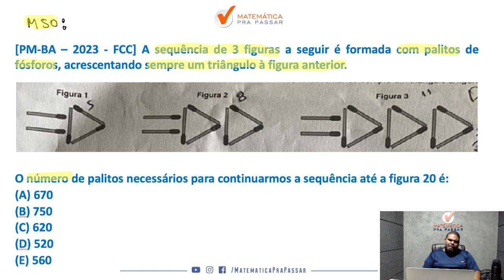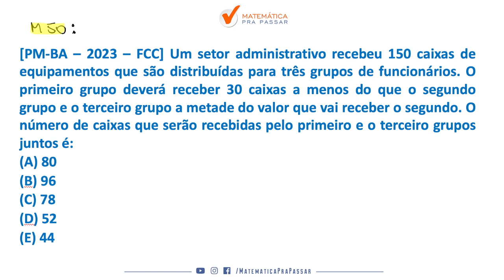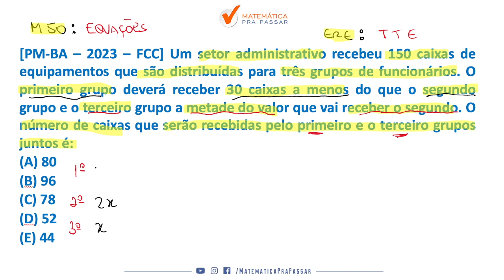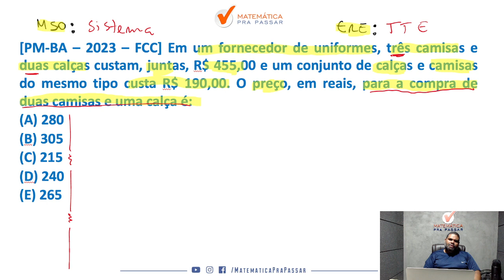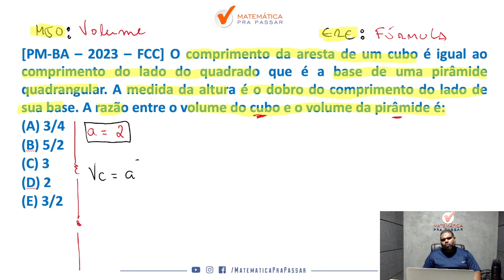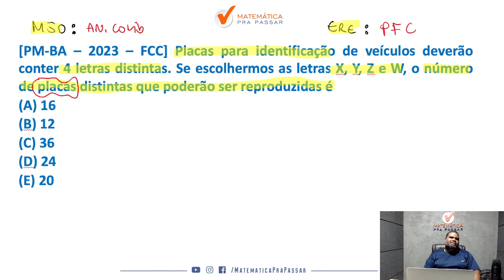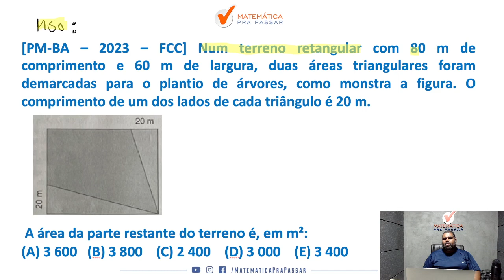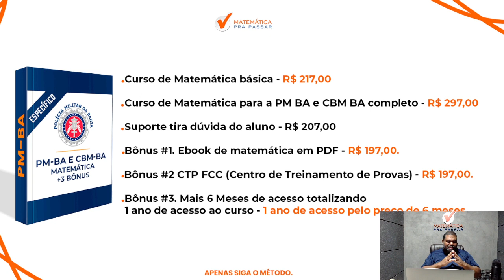Concurso PM BA 2023 Soldado - Correção da Prova de Matemática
Você quer Assistir a correção da Prova de Matemática na PM BA 2023?

Então você precisa aprender com esse vídeo onde nosso professor, Marcão, mostra a Correção da prova de Matemática para PM BA.

Agora basta dar o play no vídeo e aprender com o Método MPP Concurso PM BA 2023 Soldado - Correção da Prova de Matemática

00:00 Seja bem-vindo
01:22 A sequência de 3 figuras a seguir é formada com palitos de fósforos, acrescentando sempre um triângulo
07:19 Um setor administrativo recebeu 150 caixas de equipamentos que são distribuídas para três grupos de funcionários.
13:49 Em um fornecedor de uniformes, três camisas e duas calças custam, juntas, R$ 455,00
19:48 O comprimento da aresta de um cubo é igual ao comprimento do lado do quadrado que é a base de uma pirâmide
23:58 Placas para identificação de veículos deverão conter 4 letras distintas.
27:05 A soma das raízes da equação x (x - 1) . (x + 3) . (x² + 16) = 0 é
29:06 Uma rampa será construída para acesso ao primeiro andar de uma construção, que está a 2,5 m de altura em relação ao nível do terreno.
32:04 Num terreno retangular com 80 m de comprimento e 60 m de largura, duas áreas triangulares foram demarcadas
36:20 Curso completo para PMBA na descrição.